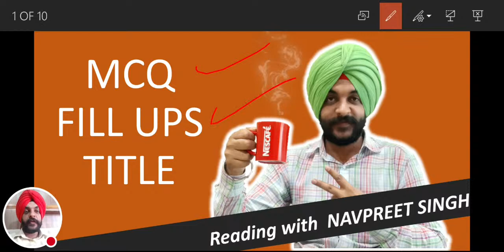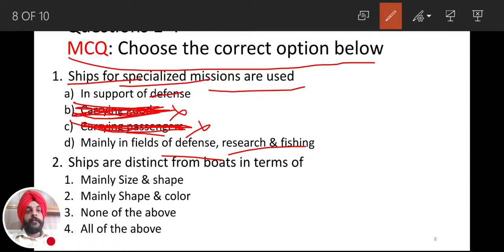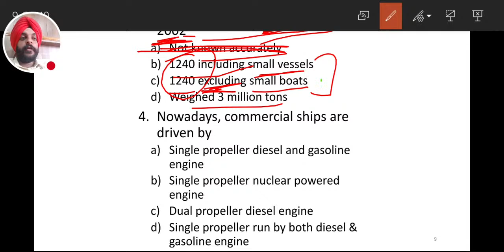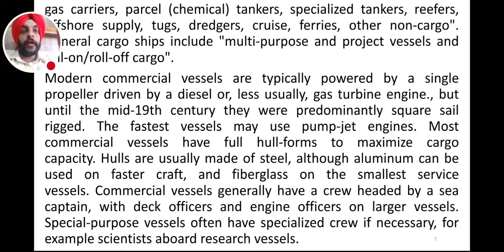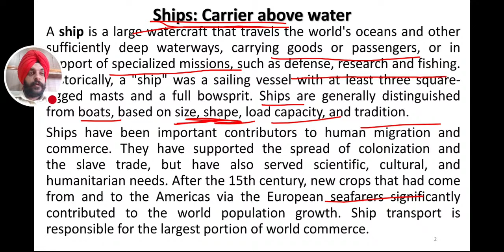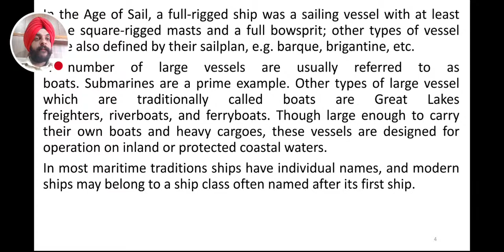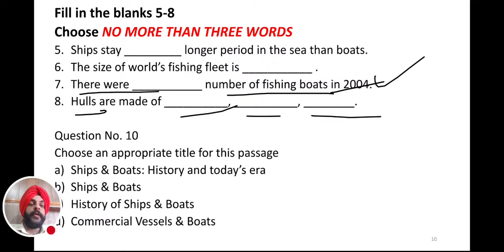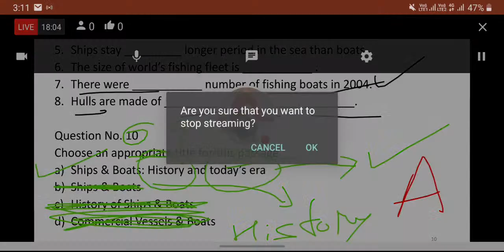How to solve MCQ and Fill Ups in IELTS Reading | Reading With Navpreet Singh|8th May 2020|Episode 19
Reading Exercise 👇🏻👇🏻👇🏻
In this video, you'll get to know how to solve MCQ; Fill ups & Title questions in IELTS Reading
I use the keyword technique which is by far the easiest way to attempt these types of questions in any reading.